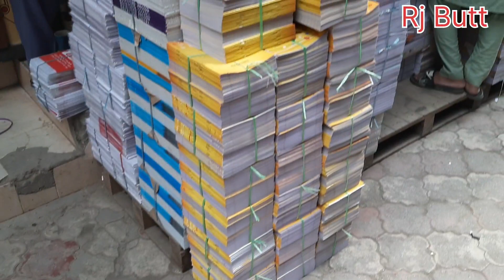Urdu Bazar/Stationery Market in Lahore/Stationery Wholesale Market Vlog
urdu bazar lahore Stationery market/Cheapest Stationery Market in lahore